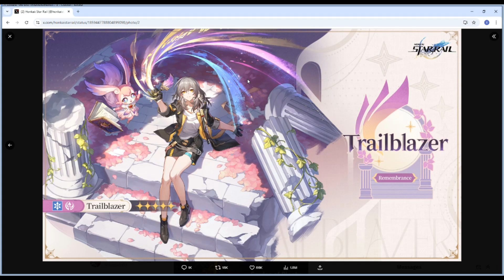Remembrance Trailblazer Revealed!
I did not except this.